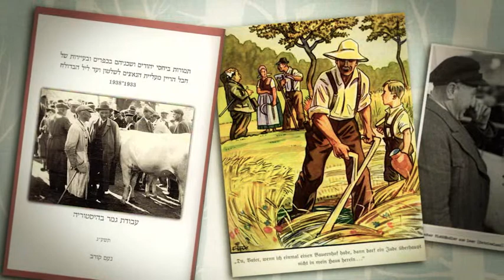עבודת גמר נעם קורב -- פרסי יד ושם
פרס יד ושם לעבודת גמר מצטיינת תשע"ג מוענק לנעם קורב על עבודת גמר בנושא "תמורות ביחסי יהודים ושכניהם בכפרים ובעיירות של חבל הריין מעליית הנאצים לשלטון ועד ליל הבדולח 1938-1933".